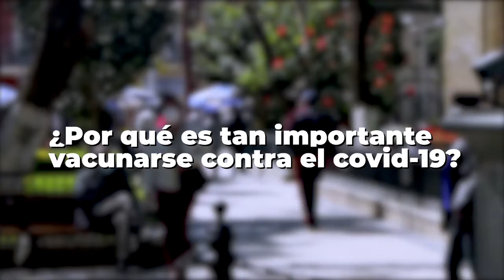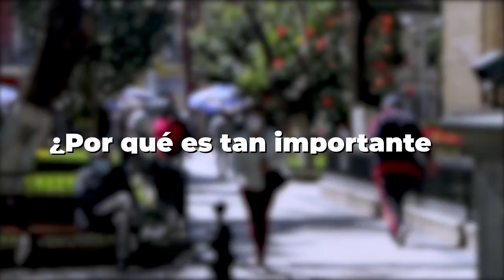Una mujer y su hijo sobreviven al ataque de un pitbull y cuentan cómo el can los atacó